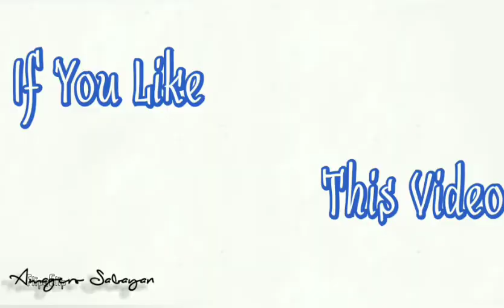BRP GABRIELA SILANG OPV-8301/ Barko ng Republika ng Pilipinas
Credit

Sources